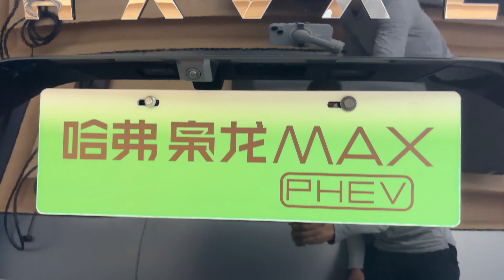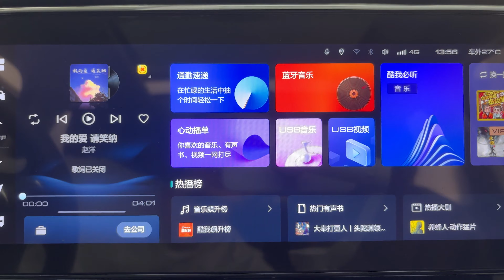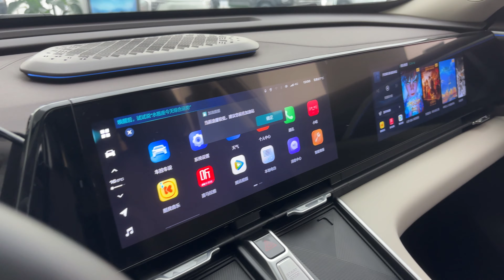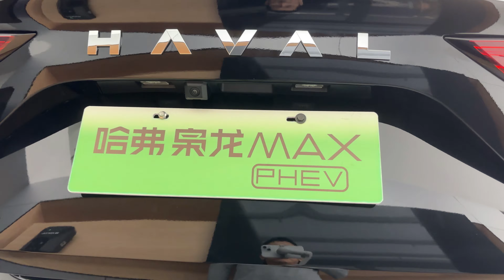2024 Haval Xiaolong Max Interior and Exterior 4K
The dimensions of the Haval Xiaolong MAX are 4758×1895×1725mm in length, width, and height, with a wheelbase of 2800mm. The front and rear track widths are 1626mm and 1630mm respectively. The car can accommodate up to 5 people.

The Haval Xiaolong MAX has a maximum horsepower of 299 PS, a maximum output power of 205 kW, and a peak torque of 585 N·m.

The Haval Xiaolong MAX features front and rear dual-motor configuration, ternary lithium battery, and a battery energy of 19.27 kWh. It provides a pure electric range of up to 83 km (WLTC cycle) and 105 km (NEDC cycle). It also supports fast charging with a power output of 33 kW, capable of reaching 80% charge in 26 minutes.